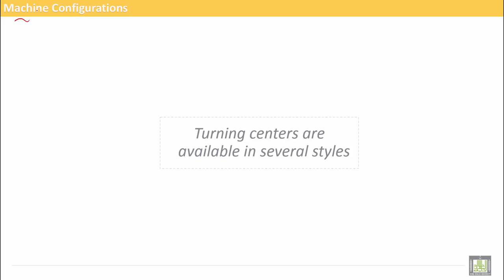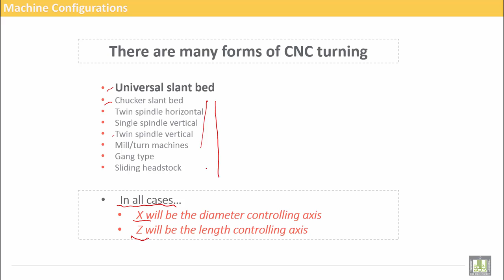Computer Aided Manufacturing | C2-L3 | CNC Turning Center Styles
Lecture 3 : CNC Turning Center Styles